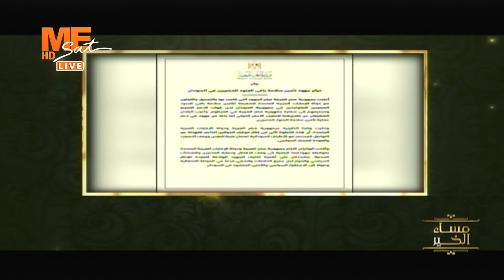مساء الخير - حلقة الخميس 20 أبريل 2023 .. الجزء الثاني